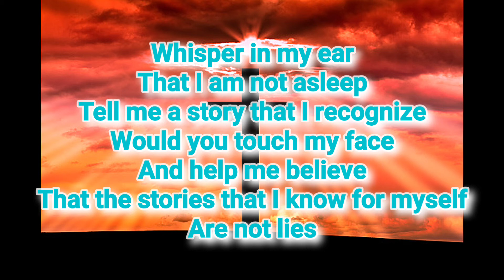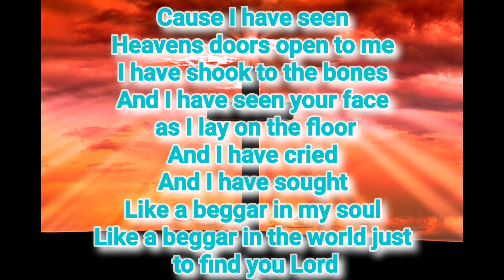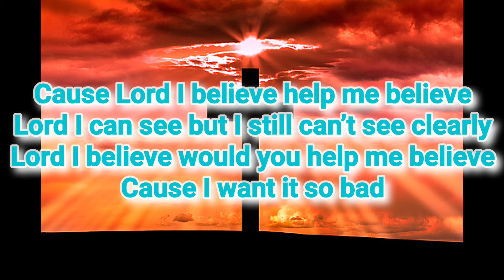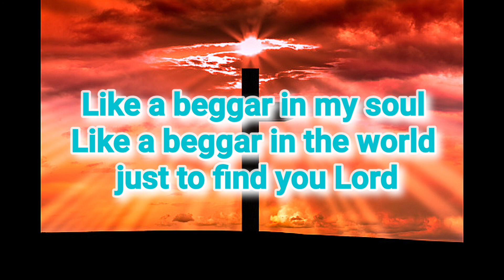(Strahan) Help Me Believe lyrics.